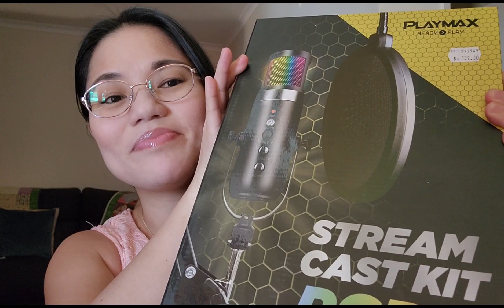Unboxing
Please support my Team Paubaya
Founder:The Sassy Siblings with mom

This items using for livestreaming
Microphone sound card headset